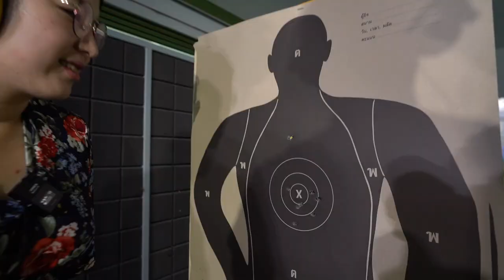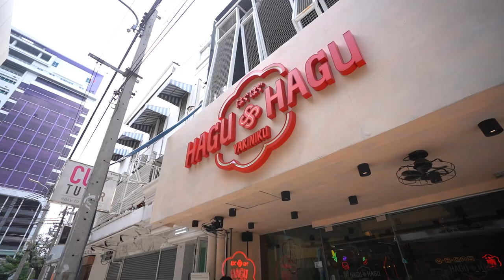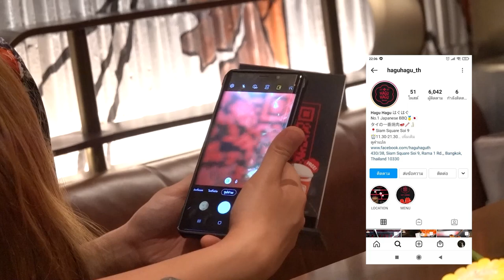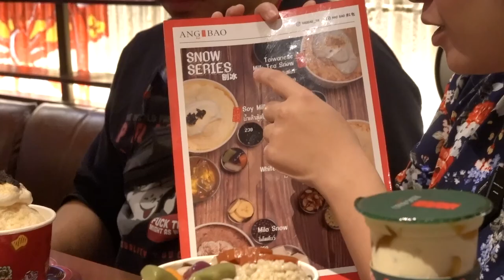ฉลอง2แสนซับ พี่ตากล้องพากินยากินิกุนื้อย่างญี่ปุ่นสุดพรีเมี่ยม @ ร้าน HaguHagu I กู๊ดเดย์